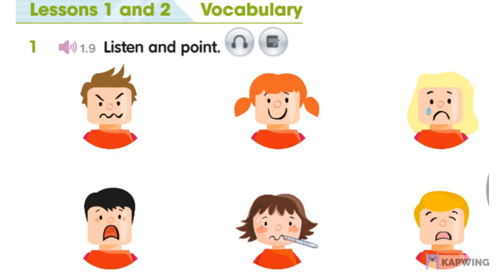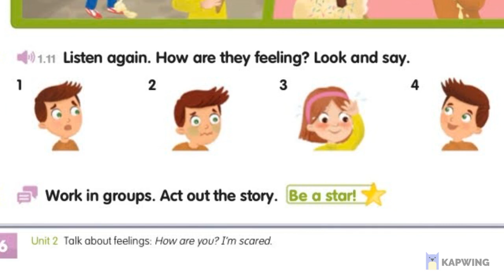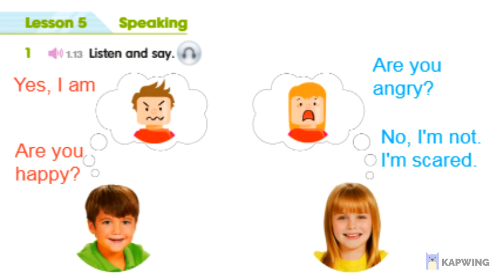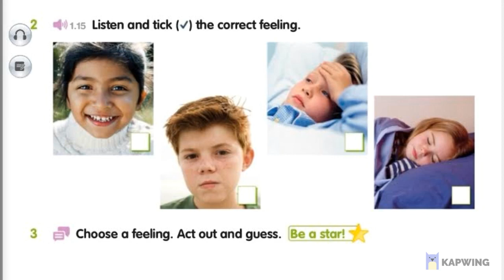ACADEMY STARS STARTER - UNIT 2: I'M HAPPY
AS0 UNIT2 ACADEMY STARS STARTER - UNIT 2: I'M HAPPY
USEFUL VIDEO TO PRACTICE ENGLISH EVERY DAY